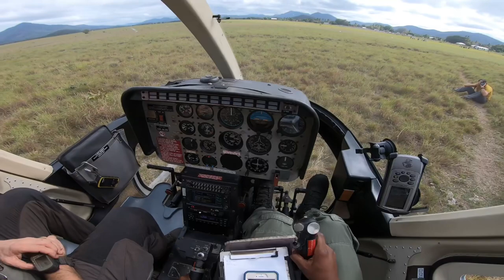Awesome Guyana 🇬🇾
Bottle mountain